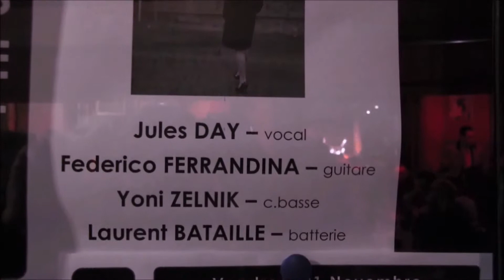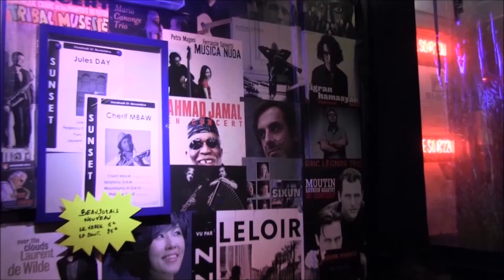JULES DAY QUARTET LIVE IN PARIS AU SUNSET PARIS LE 21 NOVEMBRE 2014 n° 2 POUR YOUTUBE OK